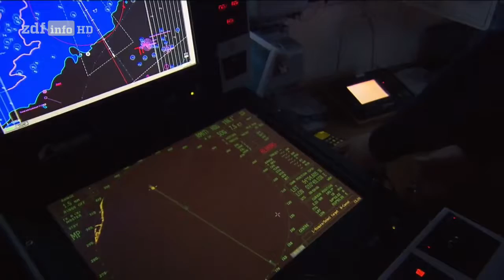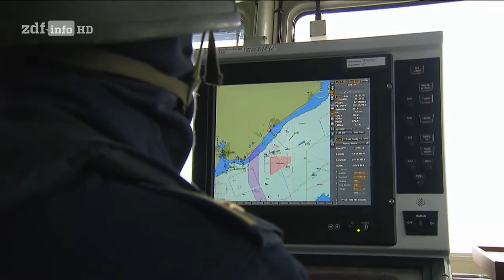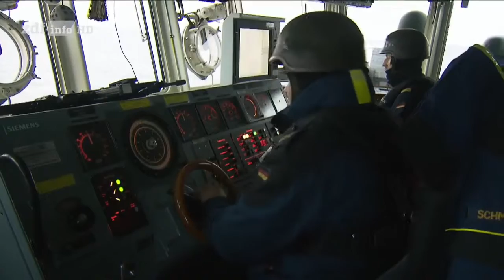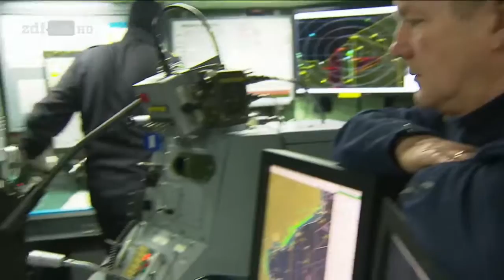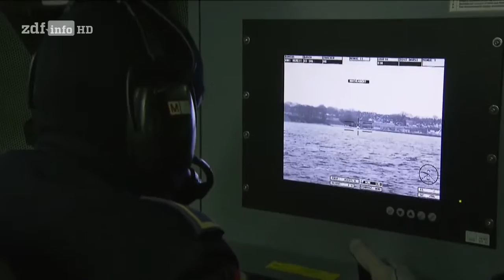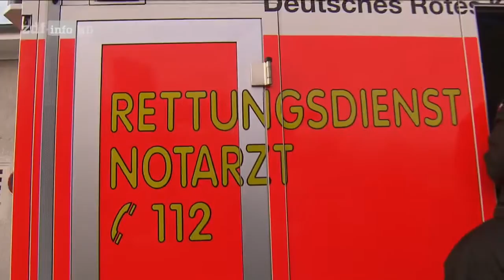(Doku in HD) SOS auf See - Proben für den Ernstfall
Eine Explosion an Bord, ein Schiffsbrand oder ein Angriff durch Piraten. Auf der Ostsee proben NATO-Verbände regelmäßig den Ernstfall.